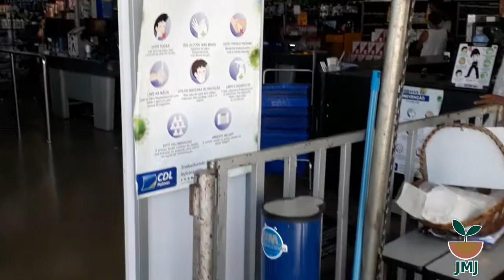Dando manutenção nas máquinas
O dia em que levei minhas máquinas pra dar manutenção na Ferpam